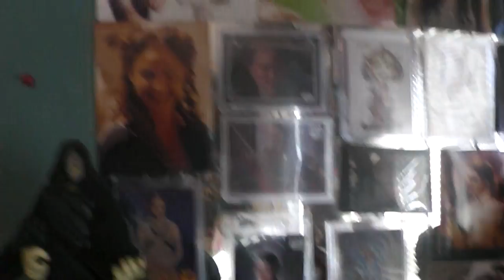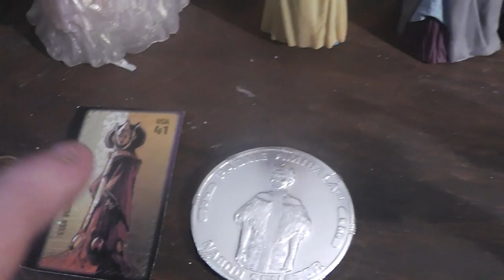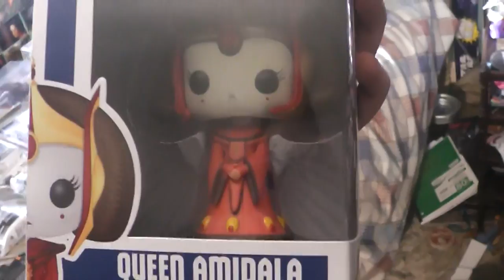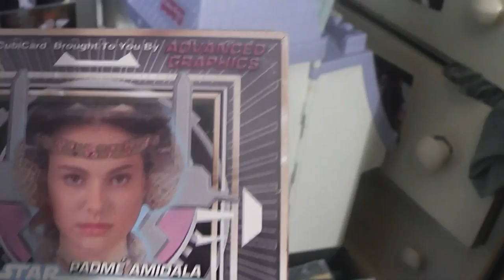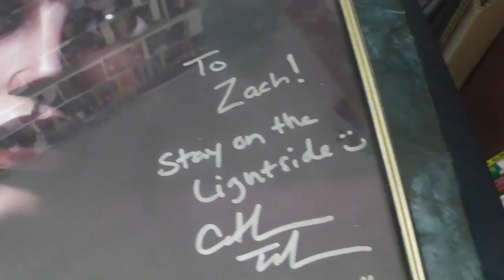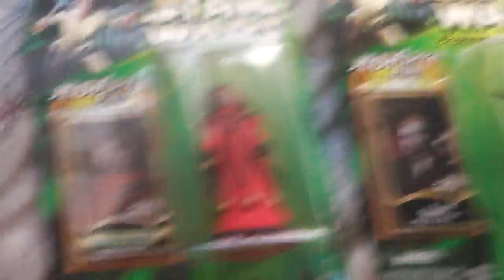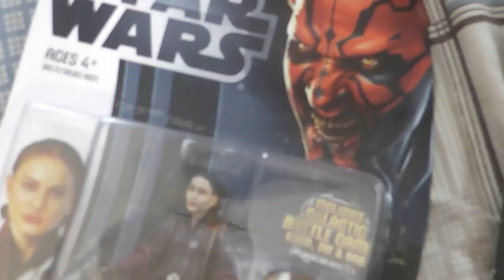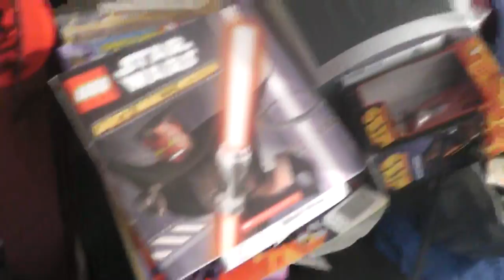My Padme Amidala 2015 collection update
My favorite Star Wars character,Yes its time for my yearly Padme Amidala collection update 2015. Let me know what Padme item you liked the best also let me know your favorite Queen Amidala/Padme figure is. See you next year for the 2016 update and hopefully my collection grows some more.